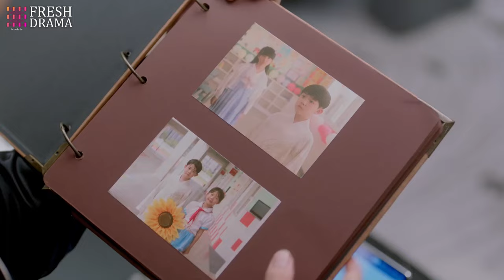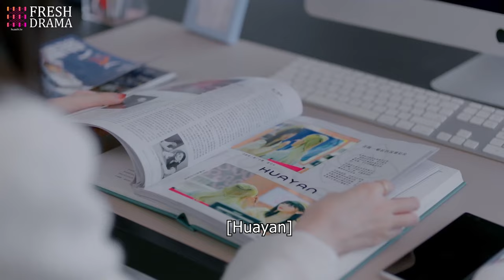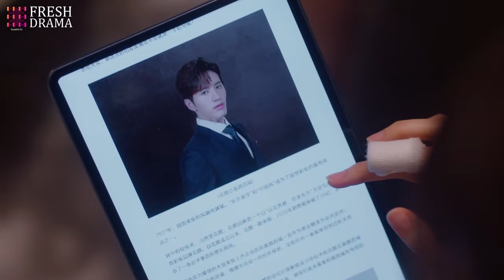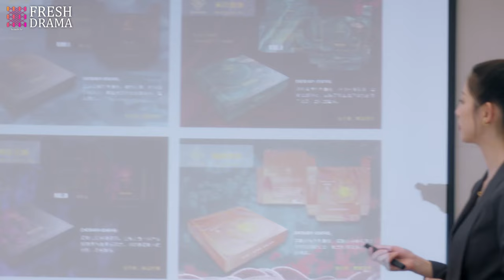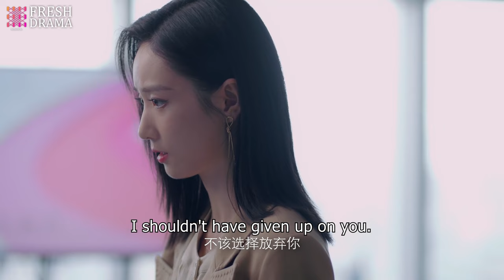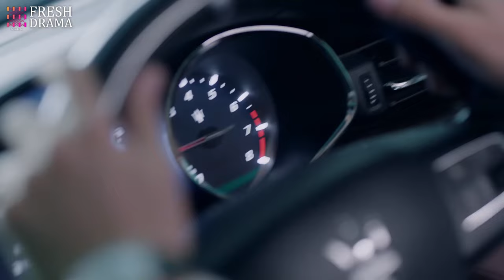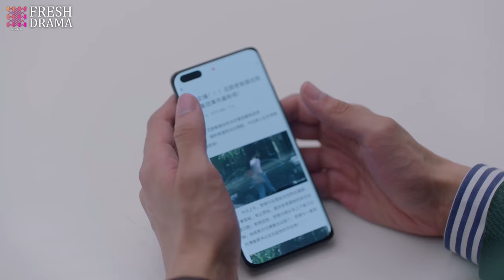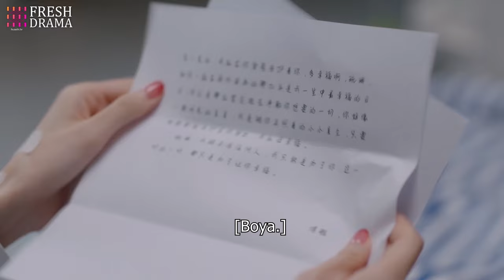【Full Movie】She expected the diamond necklace, but the CEO handed it to another woman instead.